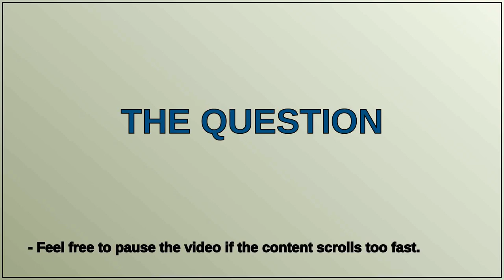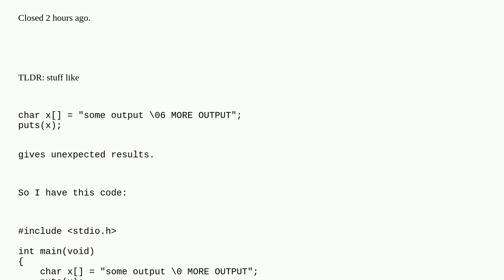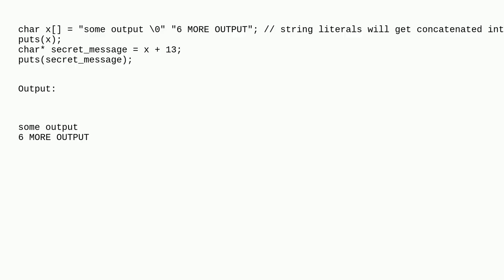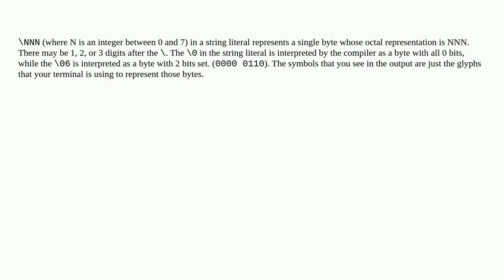Digit after null terminator in C?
Digit after null terminator in C? duplicate

A special thanks goes out to the community

  special-characters c char string